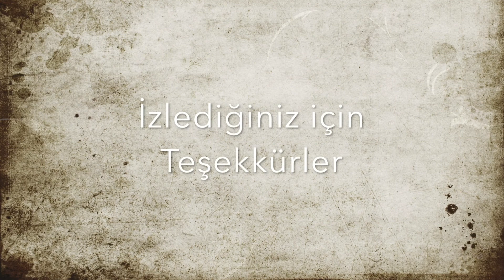Göz Nasıl Çizilir, Eye Drawing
Çizimi yaparken kullandığım araç gereçler;
-Derwent su bazlı çizim kalemi
- Suluboya fırçaları
- 2mm çizim kalemi
- Hamur silgi
-Suluboya kağıdı
- Faber castel daksil kalemi